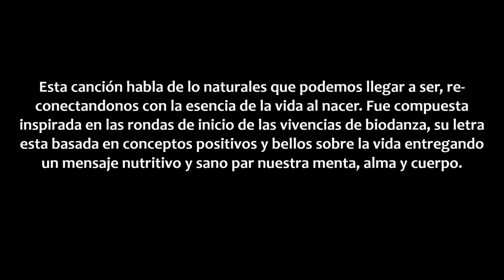Esteban Pavez Mostremos la Esencia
Tema participante del concurso " crea el himno del X Congreso Mundial Biodanza"